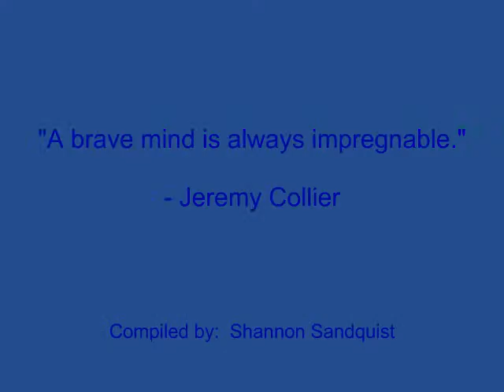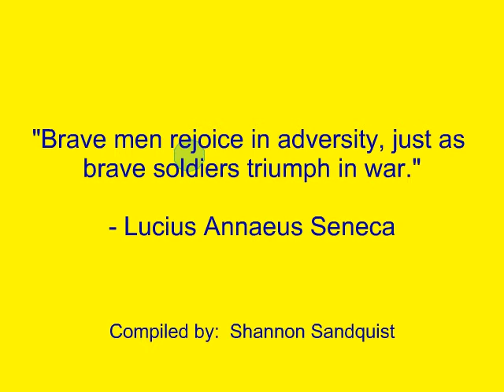Brave Quotes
Investments

Quotes:

"Be brave.  Take Risks.  Nothing can substitute experience."
- Paulo Coelho

"A brave mind is always impregnable."
- Jeremy Collier

"Fortune and love favor the brave."
- Ovid

Quotes also by:

Mohandas Gandhi
Harvey Penick
Sallust